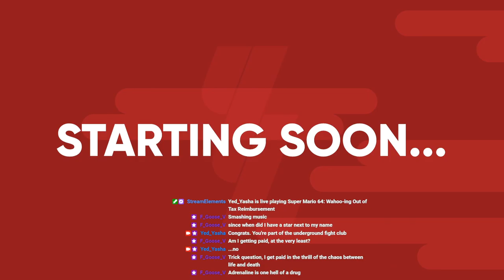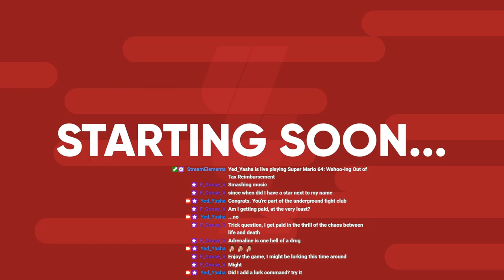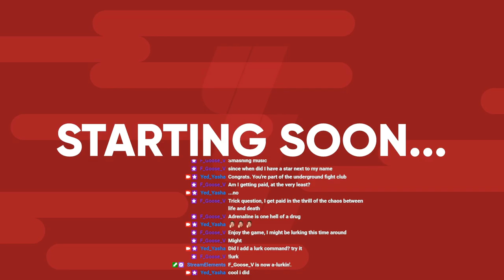[SM64] Wahoo-ing Out of Tax Reimbursement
Gotta avoid the government wherever you can.